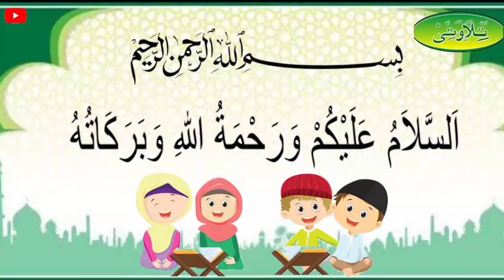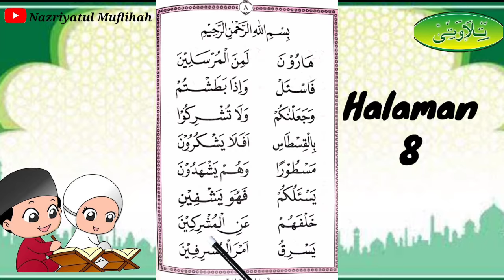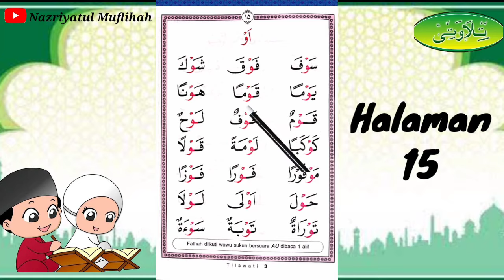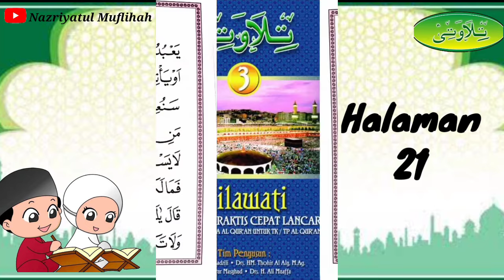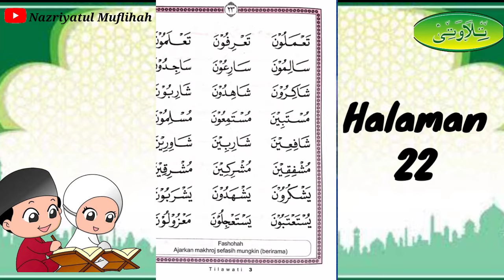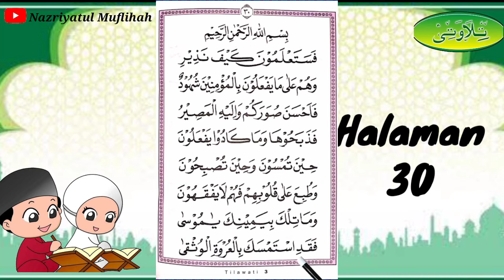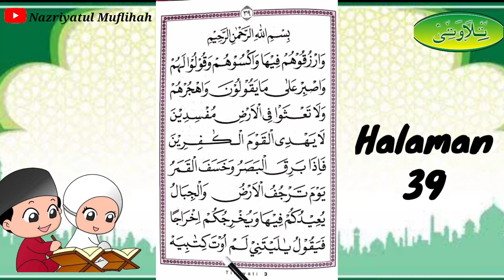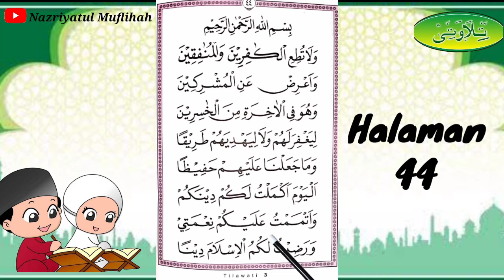Tahsin Al-Qur'an || Metode Tilawati || Jilid 3 || Halaman 1-44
Pembelajaran Online

🧕By Nazriyatul Muflihah S.Pd
👩‍🏫Guru Mata Pelajaran Pendidikan Agama Islam dan Budi Pekerti
👩‍🏫 Guru Tahsin dan Tahfidz
🏫SDIT Baitul Izzah
Voice = nazriyatulmuflihah
editor = nazriyatulmuflihah

Semoga video ini bermanfaat untuk kita semuaaa.